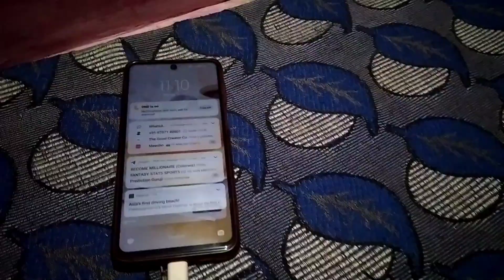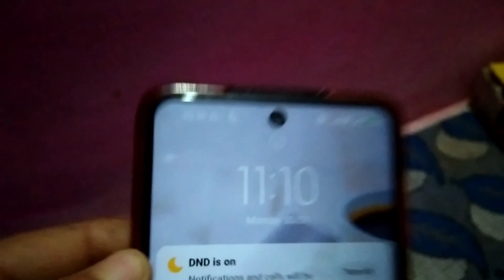Spna Ma Kya Dakha Tha || Phir Sa Nahi Huvi 😭😭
Hello Guys
Assalamualaikum

Sobia Fabulous Vlog
Oho Ye Kya Huwa || Sapna Ma Kya Tha Dakha || Phir Sa Nahi Huwi

@Waseem Prince Rajput
@Sobia Fabulous Vlog